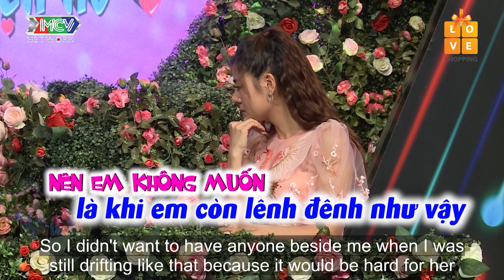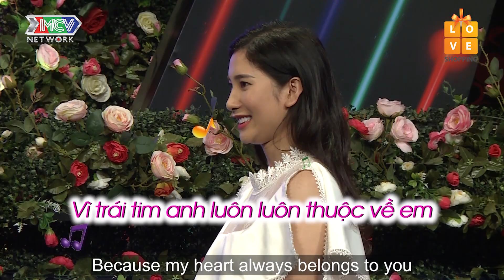Tiểu thư cao nguyên ngại ngùng dính thính chàng SOÁI CA CÁ VÀNG - đẹp đôi nhất Tây Nguyên 🤣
Chàng soái ca cá vàng rắc thính liên tục nàng tiểu thư cao nguyên, khiến cô nàng ngại ngùng đáng yêu. Cặp đẹp đôi nhất Tây Nguyên này liệu có đến được với nhau?